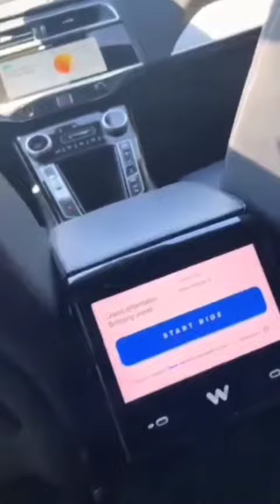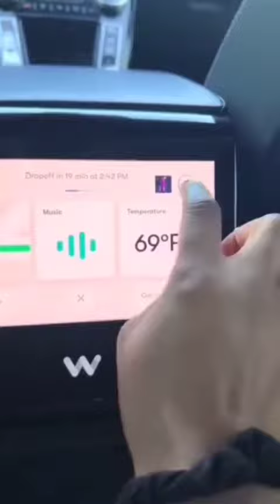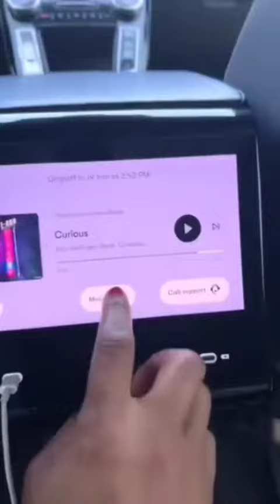UberEATS @uber in ny, auto ,,, self driver car no drivercar in usa ,,,byby drivers @new York